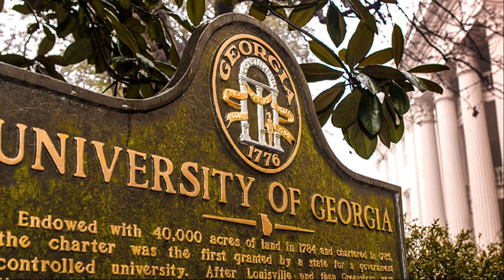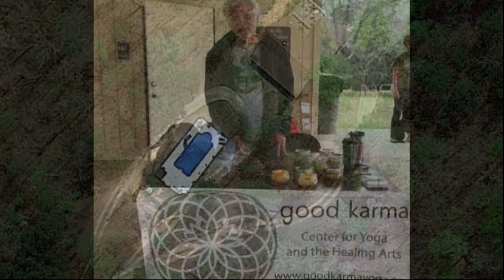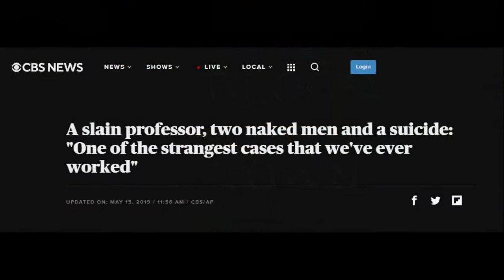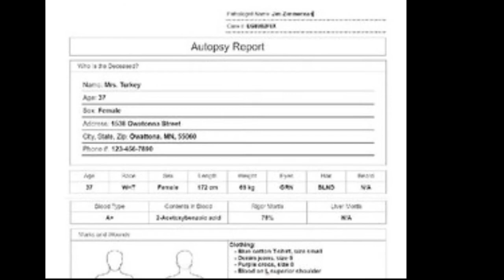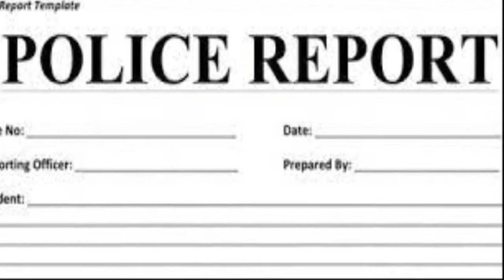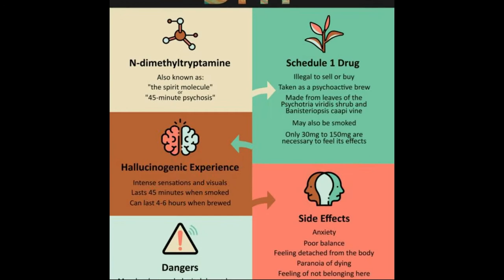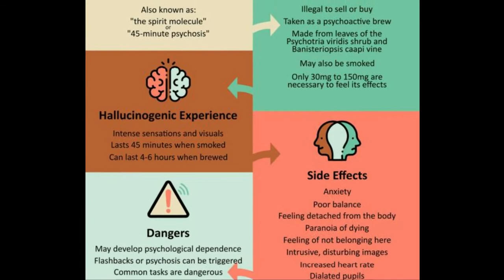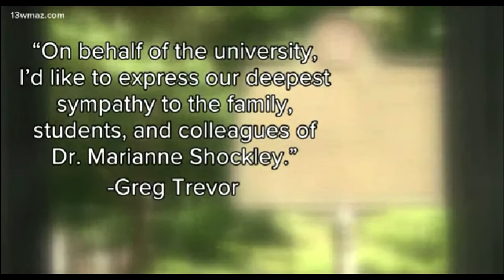The Scareful Story of Marianne Shockley - One Hot Tub, One Dead Professor and Two Naked Men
Marianne Shockley was strangled to death on May 12, 2019.  She spent that evening with her boyfriend, Marcus Lillard, and his friend Clark Heindel.  When morning came only Marcus was still alive.  What happened that night may never be known.

UPDATE - Marcus Lillard ACQUITTED in the strangulation death of Marianne.